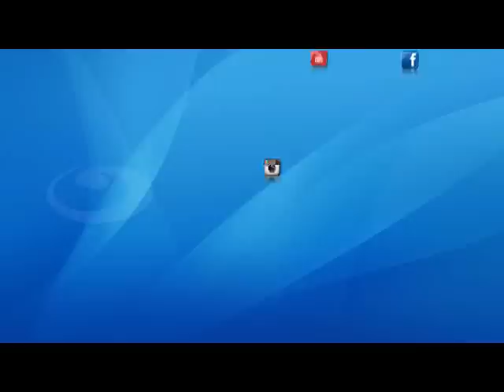اخر النهار - السفير السعودي: جيش مصر يدعم شعبة وعلاقتنا بالقاهرة قوية رغم انف حسنين هيكل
اخر النهار - السفير السعودي لرؤساء تحرير الصحف  : جيش مصر يدعم شعبة وعلاقتنا بالقاهرة قوية رغم انف حسنين هيكل